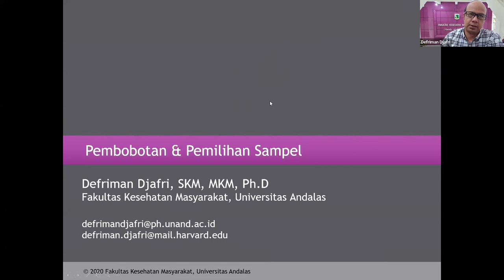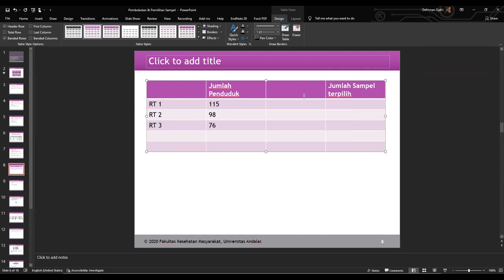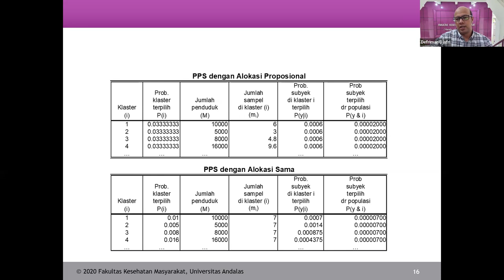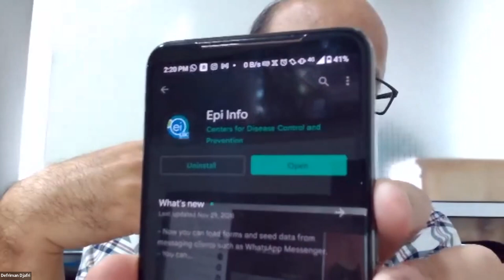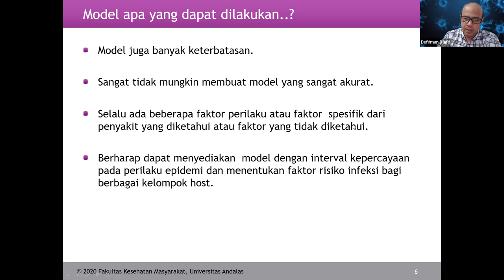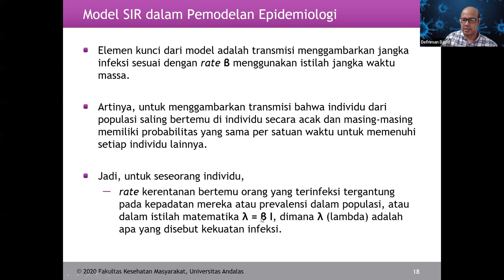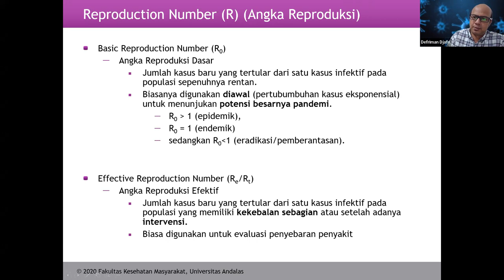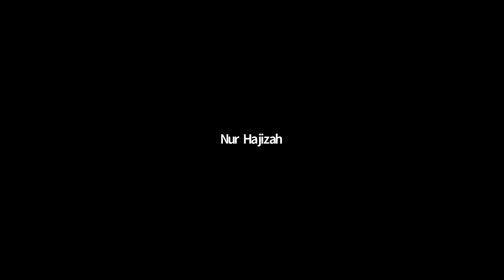Pembobotan dan Pemilihan Sampel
Mahasiswa diharapkan mampu:

- Memahami pembobotan dalam metode sampling.